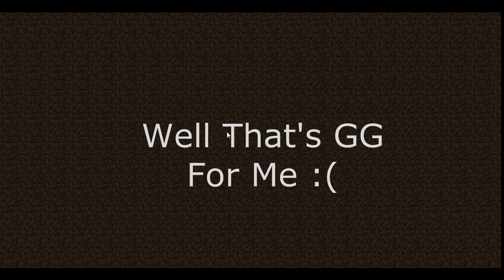Minecraft | Eggwars #7 | Epic Fail With Another Youtuber?!?!?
Thanks Guys, Changed Up The Thumbnail A Little Because It Was All The Same Previously. Thanks!